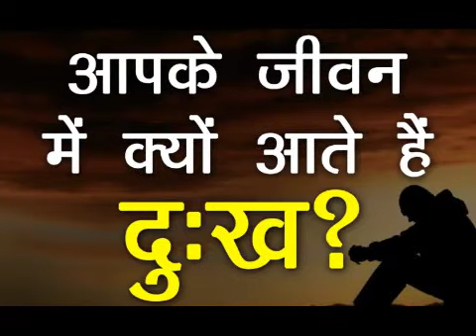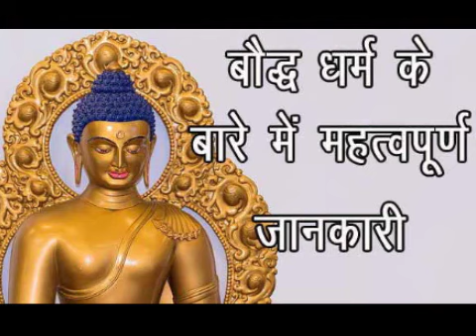Buddhism/ Buddh Dharma / बौद्ध धर्म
Learn about Bauddh Dharma of Ancient Indian History in a crux..